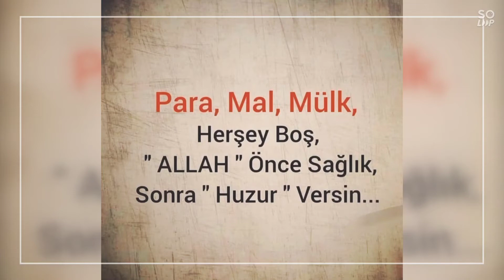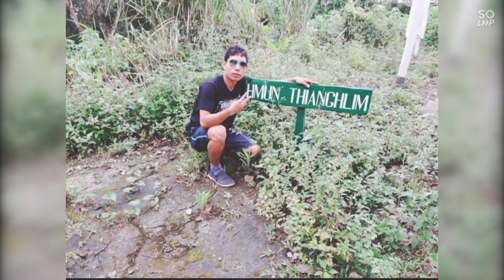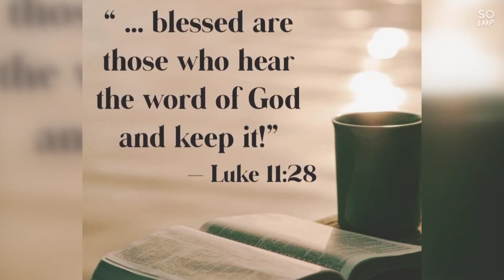Happy all friends 2021🙏 new video song